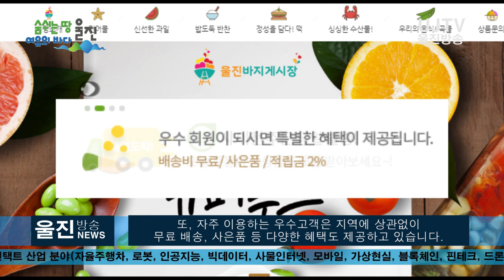[울진방송] 20210126(화) 울진바지게시장 '온라인 장보기' 개시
감사합니다.

- ‘바지게몰닷컴’을 통해 인터넷 쇼핑 가능
(기자)
울진의 대표적인 전통시장인 ‘울진바지게시장’이
온라인 장보기 서비스를 실시해 눈길을 끌고 있습니다.

울진바지게시장 온라인쇼핑몰 ‘바지게몰닷컴’
소비자가 전통시장에서 파는
 상품을 주문하면 울진 관내 주민에게
무료 배송을 실시하고 있으며,
오후 3시 이전 주문 시 당일에 받아볼 수 있습니다.

또, 자주 이용하는 우수고객은 지역에 상관없이
무료 배송, 사은품 등 다양한 혜택도 제공하고 있습니다.
아울러 행사·이벤트 등 다양한 정보를 카카오톡 플러스 친구
(울진바지게시장)를 통해 적극 소통하고 있습니다.

바지게몰닷컴은 건어물, 수산물, 과일, 반찬, 떡,
곡물 등 실제 시장에서 판매하고 있는 신선하고
저렴한 제품을 선보이고 있으며 특히 울진 고포 돌미역,
울진 대게 등 지역 대표 특산물도 쉽게 접할 수 있습니다.

서비스를 이용하기 위해선 다음, 네이버, 구글 등 포털에서
 ‘바지게몰닷컴’을 검색하고 054MALL을 클릭하면 됩니다.
울진군청 홈페이지를 통해서도
‘바지게몰닷컴’에 접속할 수 있습니다.

자세한 문의는 바지게몰닷컴

최선광 일자리경제과장은 “지역 주민들이 직접 재배한
싱싱한 현지 특산물과 토산품 등의 인터넷 구매를 통해,
집에서도 고향의 5일장 정취를 느껴보기 바란다” 며
 많은 이용을 부탁했습니다.